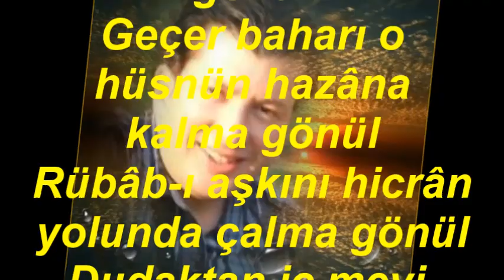BORA UYMAZ-Sînede Yârem Onulmaz (FERAH NAK)R.G.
SOLİST:
*BORA UYMAZ*
VİDEOYU YAPAN
*RECEP GAYRETLİ*
GÜFTE:
BESTE:   HAMPARSUM LİMONCUYAN
USUL:   DÜYEK
MAKAM:    FERAH NAK
Sinede Yarem Onulmaz
Aşka Düşen İflah Olmaz
Bu Derde Çare Bulunmaz